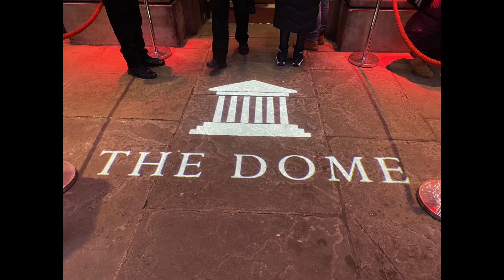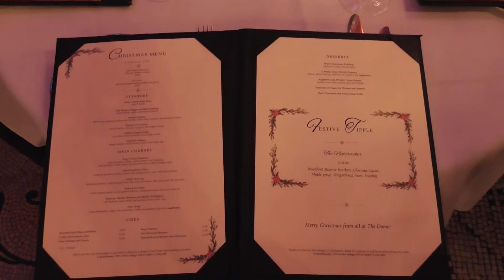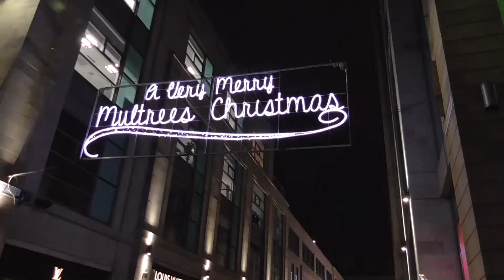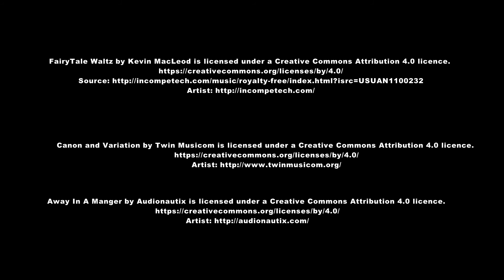Edinburgh 2021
The Christmas decorations 2021 and A Christmas day in Edinburgh and a meal at "The Dome"